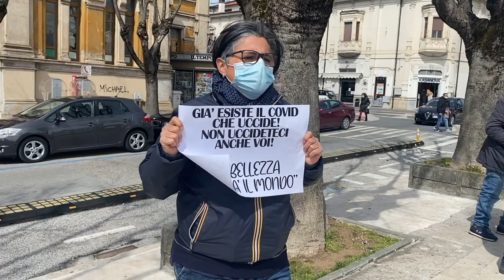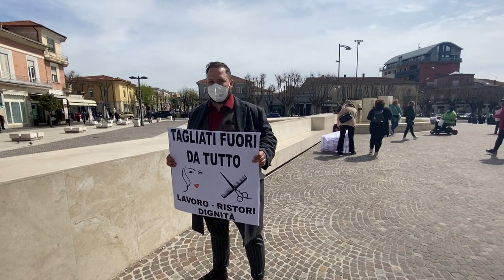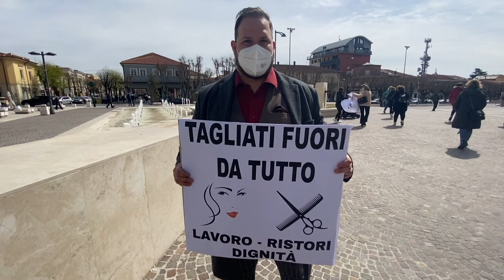COVID, PROTESTA CONFESERCENTI IMMAGINE E BENESSERE A PIAZZA RISORGIMENTO AD AVEZZANO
La protesta pacifica di oggi, sabato 17 aprile, in Piazza Risorgimento ad Avezzano. Ai nostri microfoni il sindaco di Avezzano, Gianni Di Pangrazio, la presidente Confesercenti Immagine e Moda d'Abruzzo, Arianna Pulsoni, e un'esercente di Celano, Arianna Cavasinni.